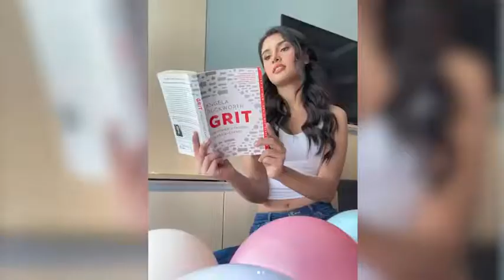UP CLOSE : MISS UNIVERSE PHILIPPINES RABIYA MATEO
Up close with Miss Universe Philippines 2020 RABIYA MATEO
Miss Universe is Held in Florida USA this coming May 17 2021
On of the Front Runner this coming Pageant
Fans:Rabiya I know you can do it with the help and guidance of our Almighty God. We all know that God is with you . God blessed and we are so proud of you 👑🇵🇭❤️😍